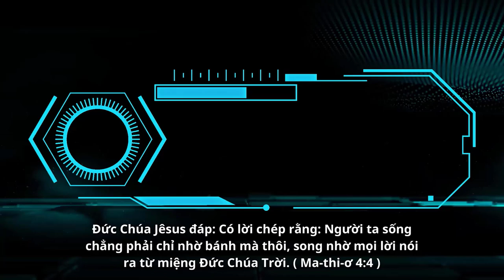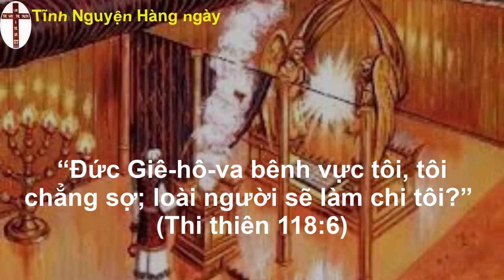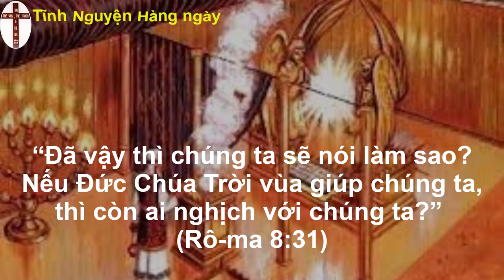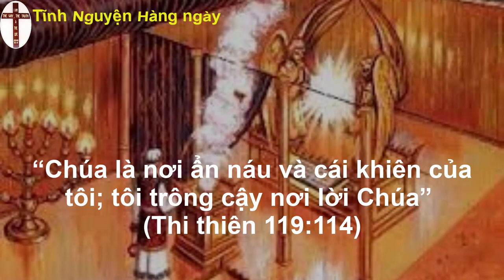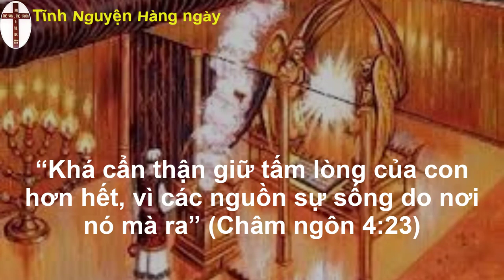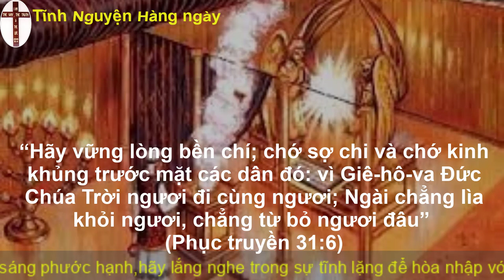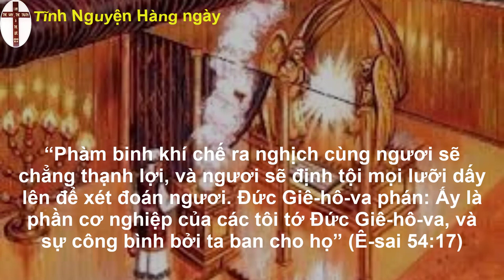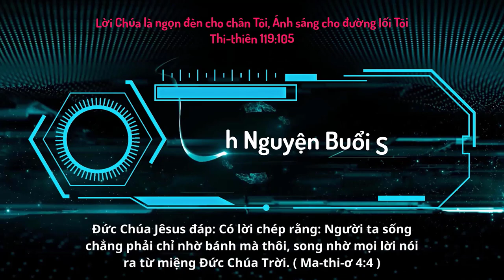Oneway Radio | Tĩnh Nguyện Hằng Ngày 21/02/2023